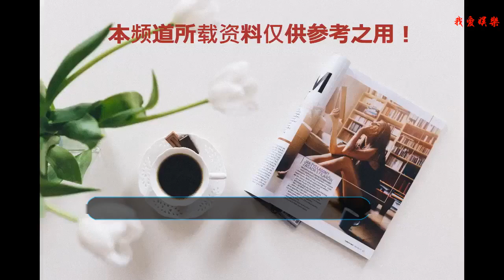《哥哥是只狐貍精》開機 國風瑪麗蘇高甜來襲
愛奇藝云騰計劃《哥哥是只狐貍精》于9月10日在江蘇南通舉行高甜開機儀式。本片一改傳統瑪麗蘇風格，將國風元素與青春校園結合在一起，講述霸道狐妖王子與普通人類女子的甜寵唯美愛情故事，是首部國風瑪麗蘇電影。本片由金牌制片人視覺系導演陳未衾執導，潘子劍，吳藝敏、何之舟、伍程主演。
    霸道狐仙愛上我 不一樣的國風瑪麗蘇
    影片改編自愛奇藝文學《迷狐之夏：妖精賴上我》，小說新穎充滿濃郁的瑪麗蘇少女風，講述了擁有九尾的霸道狐族王子與平凡女孩誤打誤撞成為歡喜冤家偽兄妹，并雙雙陷入愛戀的故事。該片在原有的IP基礎上不斷增厚， 注入新鮮血液，用心打磨角色。
    金牌制作人二度執導 攜手主創續寫浪漫
    《哥哥是只狐貍精》由金牌制片人視覺系導演陳未衾執導，也是陳導繼處女作唯美古風虐愛片《人魚江湖》之后的全新力作，向來致力于打造浪漫唯美氛圍，專攻女性向市場的陳未衾導演，同時也是時尚雜志《宅人時刻O.M.》的主編，在拍攝時對服化造型尤其挑剔，力求為觀眾呈現出極致的視覺享受。
    本片主演潘子劍，吳藝敏、何之舟、伍程均屬高顏值，可甜可鹽，蘇感十足的新人。主創斥資打造華麗浪漫的場景，精心設計服化道，力求讓觀眾看到不一樣的國風浪漫瑪麗蘇電影。
    唯美概念海報揭幕 直戳少男少女情懷
    開機當日，眾主創齊亮相，少男少女青春洋溢，浪漫華麗氛圍初顯。
    現場首度揭開概念海報，只見海報上純白高冷的九尾狐貍撐起了大半天空，身著明亮黃裙的長發少女仰望狐貍，望著女孩在風中搖曳的背影，似是她深情如流水從海報中緩緩溢出，令觀者不禁心中一顫并為之感嘆，而巷道中漫天飄灑的粉色櫻花則把浪漫表現得淋漓盡致，切實貼合影片甜寵愛戀的風格。
    《哥哥是只狐貍精》由愛奇藝文學，浙江星光燦爛影業、光視傳媒、在河之洲影視、甘藍影視、金沙盛世聯合出品，敬請期待甜炸你的少女心吧。